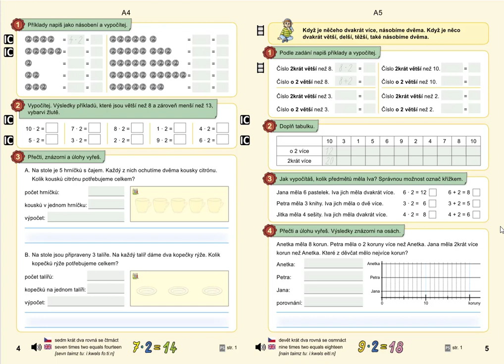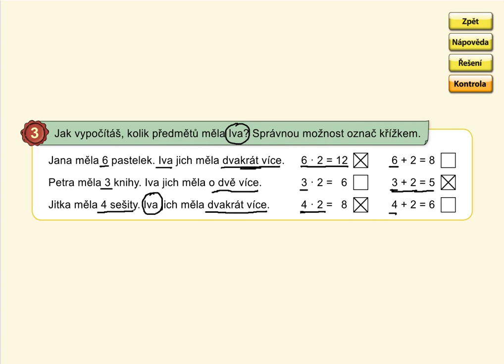2krát více, o 2 více, MATÝSKOVA MAT. 6. DÍL - VYVOZENÍ NÁSOBENÍ A DĚLENÍ, str. 5, cv.3